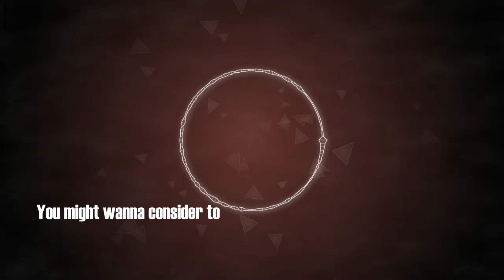A RetroSoundProductions: 80' ARCADES V1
My latest song.
This time we go easy! Chill way!